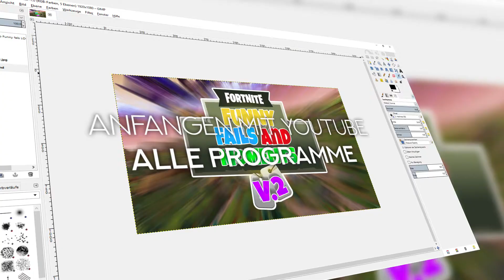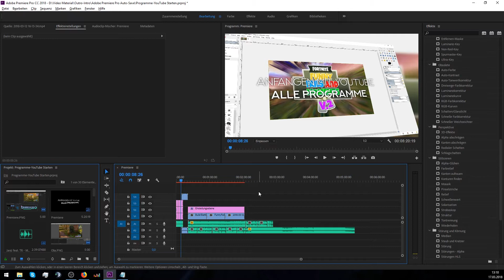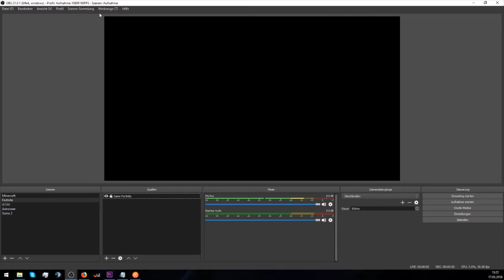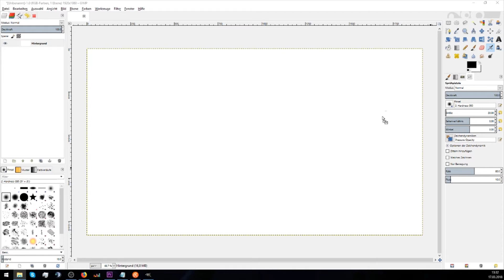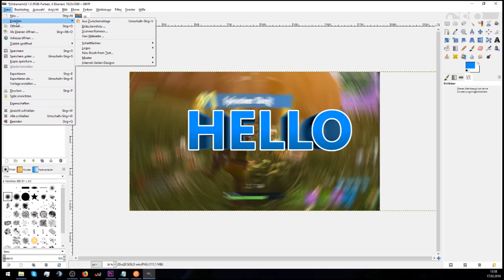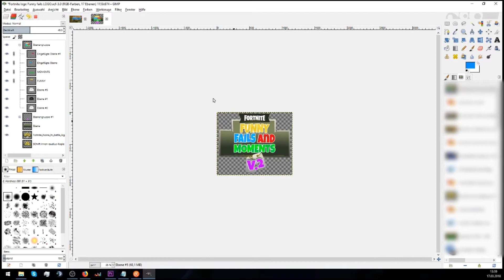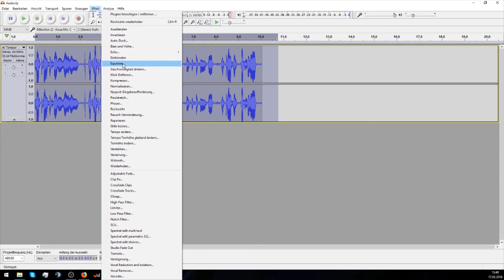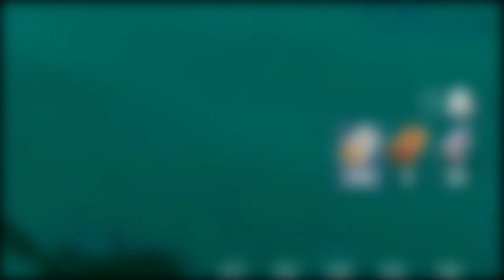ALLE Programme um mit YOUTUBE ANZUFANGEN #1 (Deutsch) | Geisterschreck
SCHNEIDE PROGRAMME 2:07
- Adobe Premiere Pro (Free 7 Tage)

AUFNAHME/STREAMING PROGRAMM 3:15
- OBS Studio (Free)

BILDBEARBEITUNGS PROGRAMM 5:09
- Adobe Photoshop (Free 7 Tage)

TON AUFNAHME PROGRAMM 7:28
- Audacity (Free)

MEIN PC
- Arbeitsspeicher : 8GB Crucial
- Prozessor           : I5 7400
- Grafikkarte         : RX 480 8GB

Musik die ich verwende:

Peggy Suave - Posin'
YouTube Audio-Bibliothek